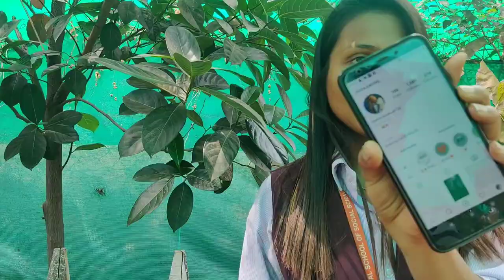Best Maggie at cheap cost |college life | Bhopal | First vlog ❤️|mobile video 🙂